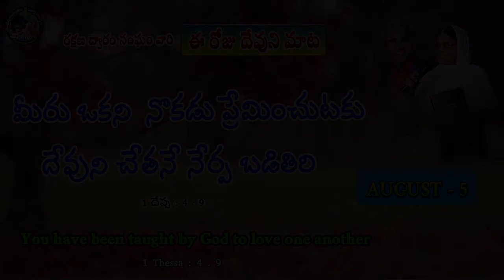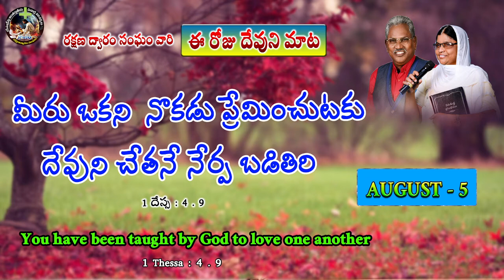ఈ రోజు దేవుని మాట - TODAY IS THE WORD OF GOD